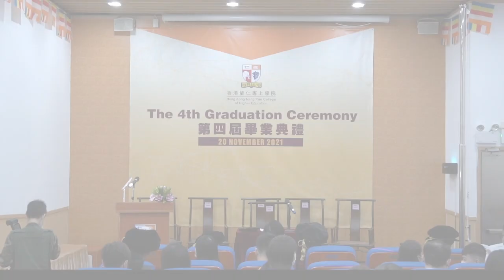香港能仁專上學院 - 第四屆畢業典禮 Hong Kong Nang Yan College of Higher Education - The 4th Graduation Ceremony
香港能仁專上學院 - 第四屆畢業典禮
日期︰2021年11月20日
時間︰2時30分
地點︰銀輝演講廳，荔枝角道大樓地下

Hong Kong Nang Yan College of Higher Education - The 4th Graduation Ceremony
Venue: Ground Floor, Silverlit Lecture Theatre, Lai Chi Kok Road Building